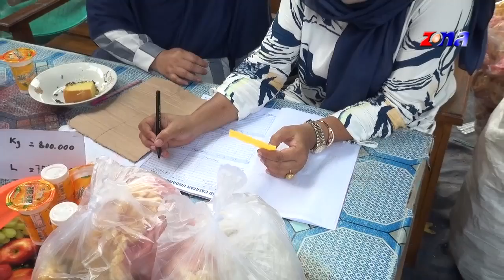Tamu Undangan Kelaurga. Bp Joni Pradita / Ibu Tuti Habibah Part 2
Rasulan. Adzkiya Syifa Pradita
Kelaurga. Bp Joni Pradita / Ibu Tuti Habibah
Dsn.Lamaran RT.01/06 Ds. Jatireja

Studio : Zona Production
Jln. Raya Lamaran RT. 03/06 Ds. Jatireja

Kategori